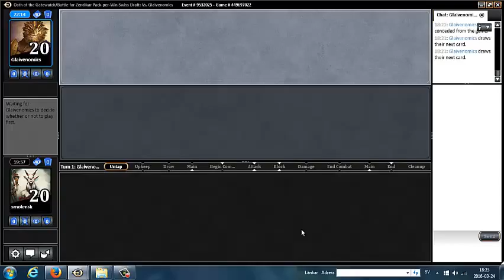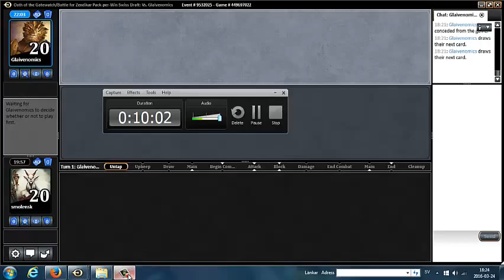Oath of the Gatewatch Draft Round 2